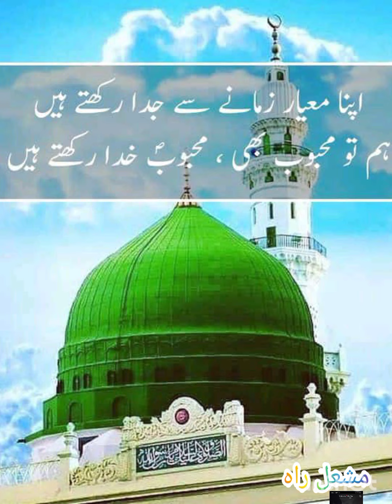حضرت بلال حبشی رضی اللہ تعالیٰ حضورِ اکرم صلی اللہ علیہ وسلم سے متاثر ہو کر قبولِ اسلام A Motivation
Shah Faisal training Development Motivations Life Coach